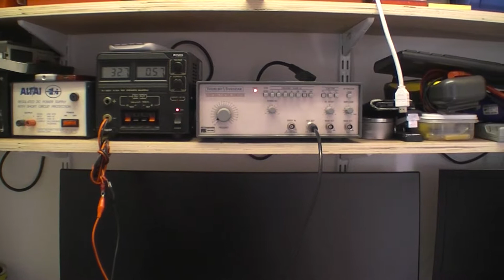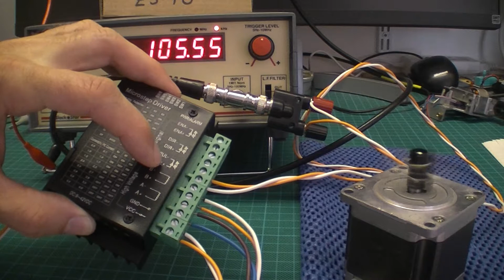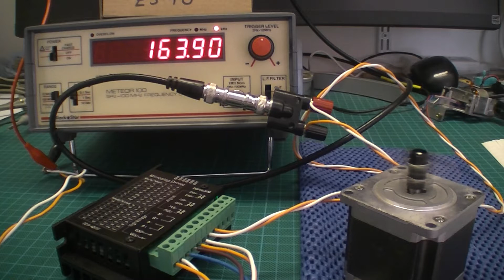Driving a TB6600 microstep driver at high pulse frequencies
A short video demonstrating a TB6600 microstepping driver being driven at a range of frequencies using a function generator.